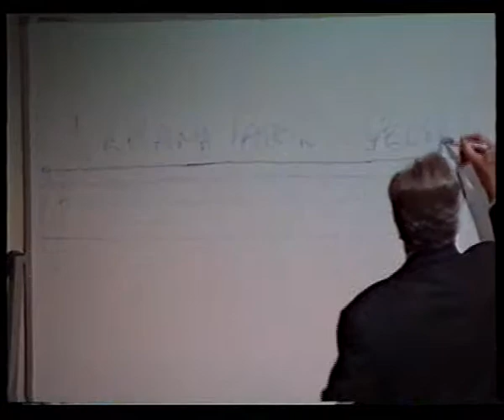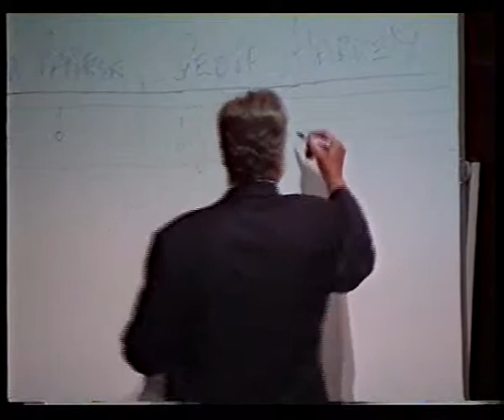Nehama Patkin - 1999 Birthday Concert (Part 2)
This is a video of the concert given by Nehama Patkin OAM to celebrate her 60th birthday.  It was on Sunday, 16 May 1999 in the Methodist Ladies' College (MLC) Music Auditorium, Melbourne, Victoria, Australia.  She wanted to celebrate by beimg with her friends, and making music.

Peter Couchman was the compere.  Performing with Nehama in Part 1 were Dominique Gallery, Henry Wenig, Hanna Sun, Peter de Jager, and Kate Robson.  In Part 2 were Suzanne Johnston, Geoff Harvey, Donald Cant, and a children's chorus.

Some of the pieces performed were: Piano Trio No. 4 in E Minor (Dumky Trio) by Antonín Dvorák, Three Jewish Dances ("Scissors", "Yemenite Wedding", "Hora") by Marc Lavry, Slavonic Dance, Dizzy Fingers (3 pianos, 12 hands), songs from "Carmen", "Plaisir d'Amour" by Jean Paul Égide Martini (duet), "By Strauss" by Gershwin, "Autumn Leaves", "I Got Rhythm", "If We Only Had Love", "Music of the Night", "Our Nehama", "There's A Place For Us", and "To a Wild Rose" by Edward MacDowell.

(There are video artifacts during "Music of the Night".)